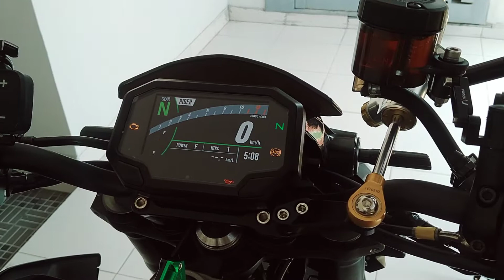video pemasangan kaliper brembo z900 Dan installation PVC Rapid Racing Dan Quick shifter